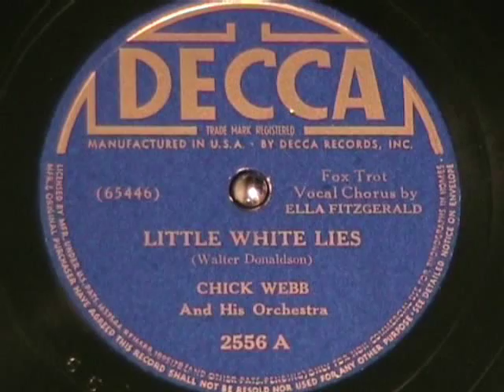LITTLE WHITE LIES by Chick Webb and his Orchestra with Ella Fitzgerald 1939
Here's Chick Webb and his Orchestra with a 22 year old Ella Fitzgerald singing "LITTLE WHITE LIES ", recorded in 1939 and here released on a DECCA label 78 rpm record.  Enjoy!